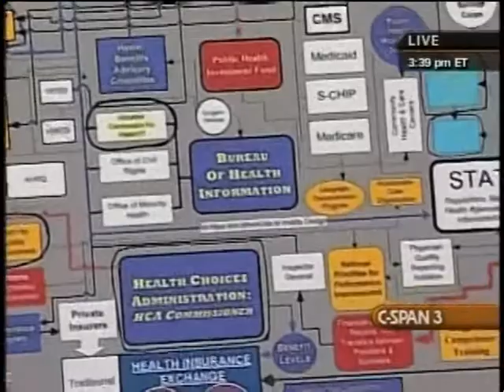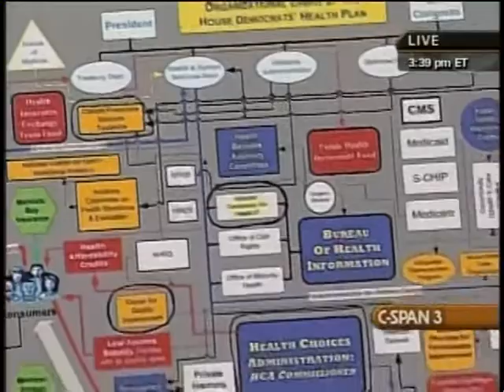House Health Care Legislation Markup, Day 4, Part 2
House Health Care Legislation Markup, Day 4, Part 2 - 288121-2-DVD - House Energy and Commerce - 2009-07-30 - House Energy and Commerce Committee. Members resumed debate on various provisions and amendments to health care reform legislation following a delay of more than a week. The hearings were halted by negotiations between House Democratic leaders and Blue Dog Democrats, who had several objections to the bill. Members debated issues related to Medicaid and SCHIP-eligible individuals, and pilot projects for U.S. territories to eliminate racial, ethnic, gender, and geographic health disparities. Filmed by C-SPAN. Non-commercial use only.